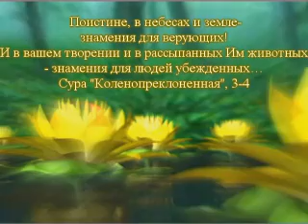ВАСИЛИСК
Ящерица василиск-редчайшее существо, которое передвигается, соблюдая равновесие между водой и воздухом.